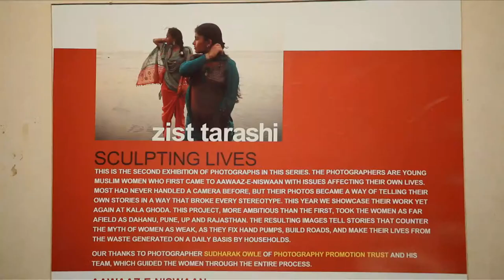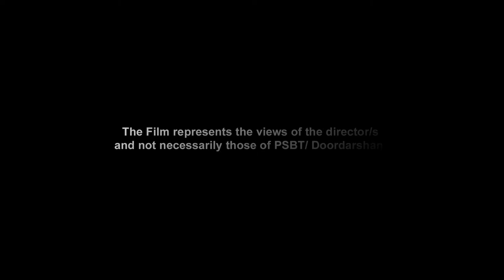CAN'T HIDE ME | TRAILER | SIMA 2015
Director: Madhuri Mohindar

2014 | 26 min
India

Women and girls are often put down, silently, subtly. Bound by invisible chains in their homes, on the streets, in schools and public spaces. Always maintaining a low profile, always crushing their dreams. Is it possible for them to fight back? And what happens when they find the courage to do so? Parvati, Mallika and Heena haven’t met each other but they share more in common than you would think. For they are amongst those women who are taking extraordinary steps to reclaim the spaces that are rightfully theirs, fighting the often invisible barriers that keep women from freedom.

Documentary Short Special Mention, SIMA 2015
Documentary Short Finalist, SIMA 2015